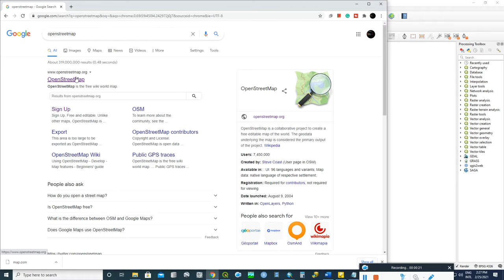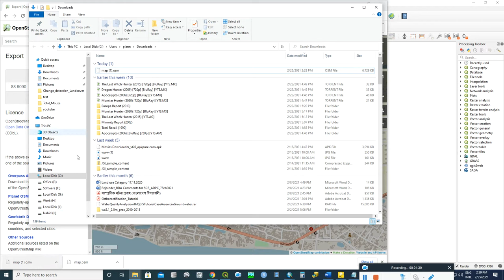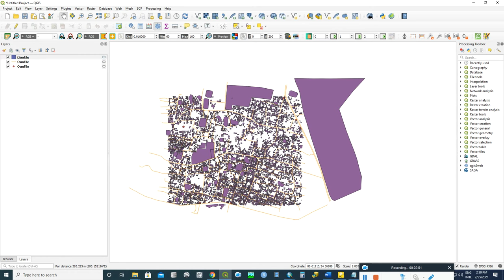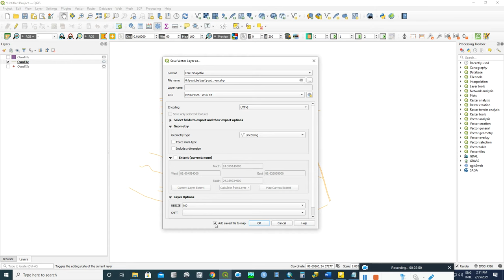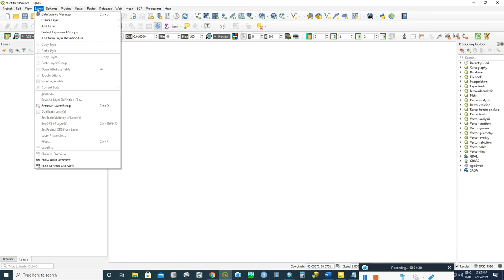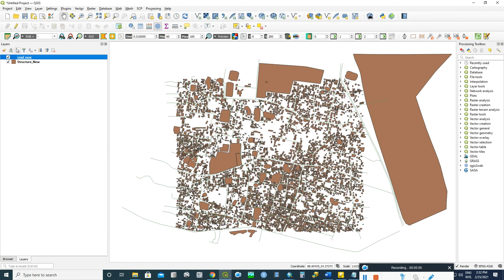Download GIS Shapefile Data ( Road, Structure etc.) for Any Country: osm to shapefile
Download GIS Shapefile Data( Road, Structure etc. ) for Any Country
You can CHECK this OUT !!

BUY Domain at Cheap Price!!

🌎 GIS Work|| Best laptop at Low cost!!

Acer Predator Helios
ASUS TUF Gaming
Lenovo Legion
MSI Stealth
MSI GV15
Acer Nitro

👉👉Buy gamming laptop at CHEAP Price from NewEGG!!!

Course with Certificate at $9 only!

Add xy data from excel, clip, select, split, table select tools in ArcGIS

arcgisonline, analyze, arcgis online, online class, arcgis desktop,